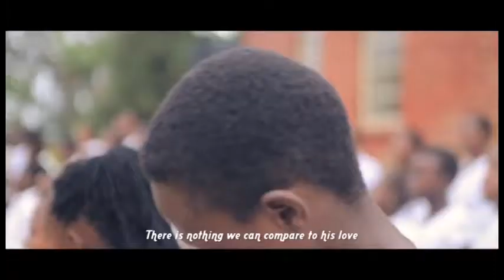UMVA UBWO BUNTU BY REVIVAL EMLR GIKONDO